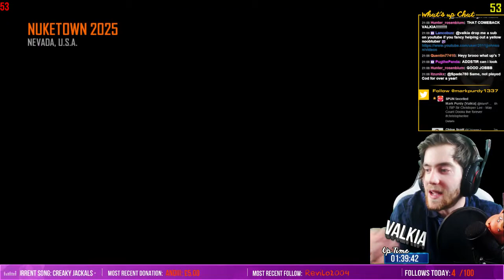1v1 Valkia VS Rive FAME Black OPS II Episode: 4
Episode 4 Call of Duty Black OPS II 1v1
Opponent was RIVE FAME who has been the most challenging so far, he has beaten me in a couple of other games too but this one rocked pretty heavy!